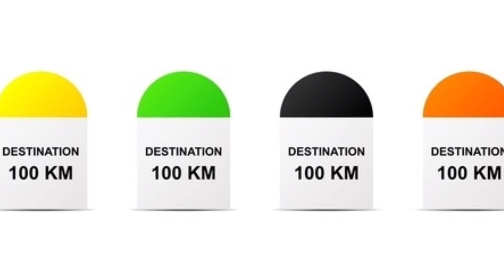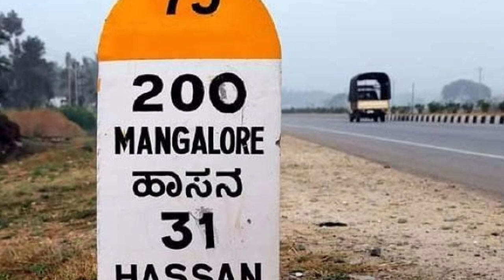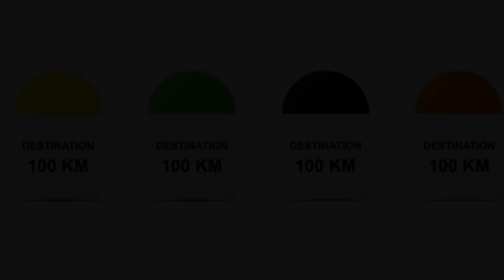सड़क के किनारे लगे milestone का अलग अलग colors का क्या मतलब होता है ? | 🤔Milestone के रंग का मतलब ?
What do different colors mean for a roadside milestone? | Why Milestone are different coloured?|  Indian highway  Milestone colors | Highway milestone in India ,

भारत में अलग अलग रंगों के  Milestone क्यों होते हैं ?
सड़क के किनारे लगे milestone का अलग अलग colour का क्या मतलब होता है? |
Milestone के रंग का मतलब ? What do mean milestone 's colour  अलग अलग रंगों के milestone क्यों होते है ? |  इन रंगों के पत्थरों का क्या मतलब होता है ? | हर रंग कुछ कहता है |  अलग अलग रंग के पत्थर से क्या जानकारी मिलती है |

1 Yellow  strip on Milestone
2 Green strip on Milestone
3 Orange strip on Milestone